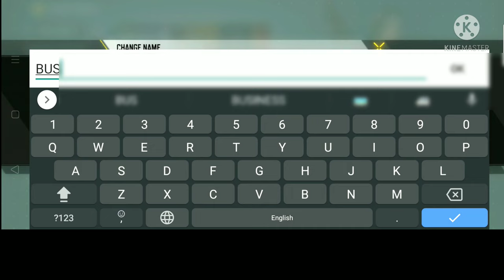HOW TO CHANGE NAME IN CODM FOR FREE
Hey Guys
how to change name codm
codm stylish name change
how to change clan name codm
Today video topic is codm name change
how to change name for free
free name change codm
codm name change invalid characters
codm name change card
codm name change problem
codm change name with space
codm change name with special characters
codm change name credits
codm clan name change
codm weapon name change
codm gun name change